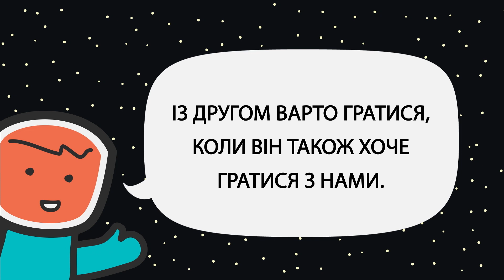Космо #14 Примушування до дружби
Космонавт Космо подорожує Всесвітом, знайомиться з різними іншопланетянами та дізнається їхні історії. Ця книжка буде особливо корисною для батьків дітей, які готуються вперше відвідати нові колективи у школах або ж садочках. А завдяки захопливим малюнкам та космічній тематиці Космо полюблять навіть наймолодші. Космо з допомогою гри розповідає про такі теми, як кібербулінг, агресивне цькування, неповага думок інших або неприйняття інакшості дітей. Ця книжка зможе допомогти в проговорюванні цих тем із дітьми. Ціль проєкту — запобігання різних форм насилля в дітей. Детальнішу інформацію можна знайти на вебсторінці

Проєкт «Космо і його пригоди» реалізує ГО «Centrum Slniečko» у співпраці з креативною студією «Cukru production»

За підтримки ЮНІСЕФ.
Результати, інтерпретації та висновки, викладені в цьому документі, не обов’язково відображають погляди ЮНІСЕФ.

Supported by UNICEF
The findings, interpretations and conclusions expressed in this document do not necessarily reflect the views of UNICEF.

Podporuje UNICEF
Zistenia, interpretácie a závery vyjadrené v tomto dokumente nemusia nevyhnutne odrážať názory UNICEF.